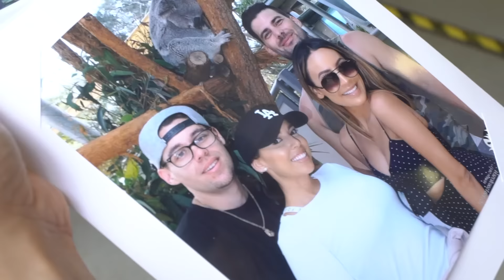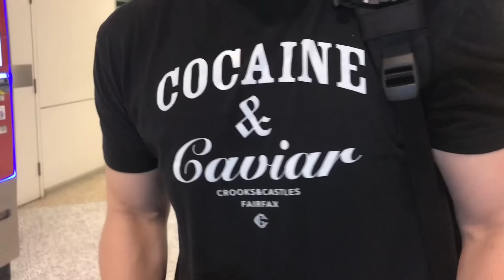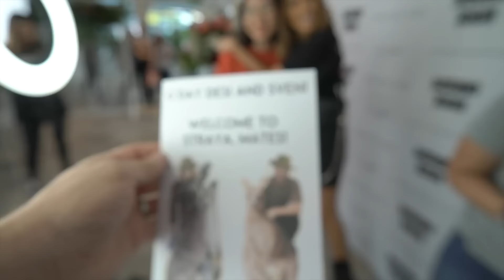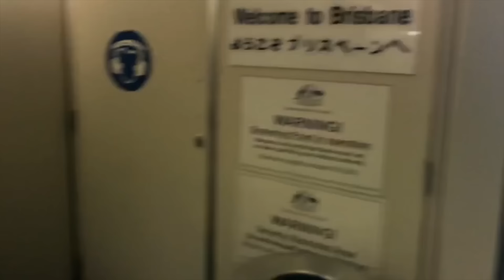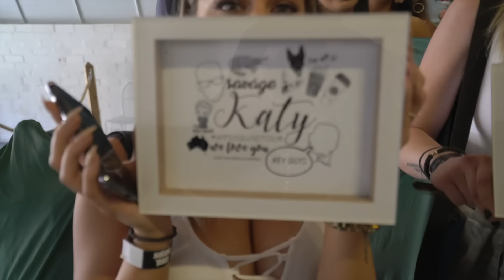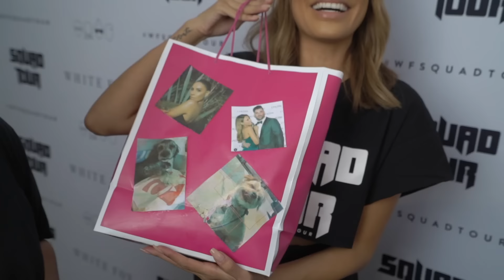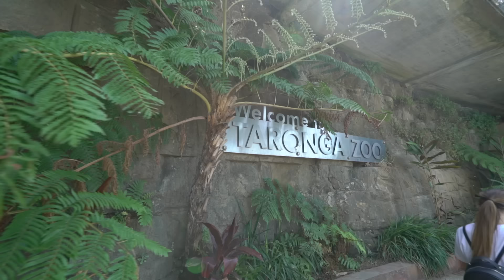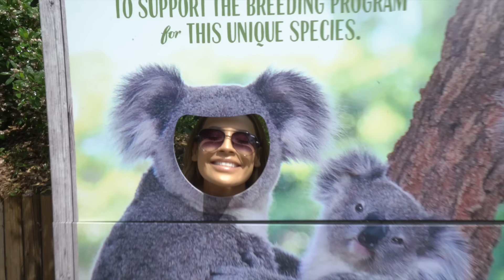SQUAD VS VEGEMITE | THE PERKINS WFSQUADTOUR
Join us on this amazing adventure to Australia for the WFSQUADTOUR. It was an amazing experience meeting all our new and old Australian friends. Big thanks to White Fox for making this dream come true.

SQUAD VS VEGEMITE @ 23:35

🎵MUSIC USED🎵

0:20 / Stalgia - Electric

1:10 / Cartoon - On & On (feat. Daniel Levi) [NCS Release]

20:30 / Cooper Phillip - Party By Myself